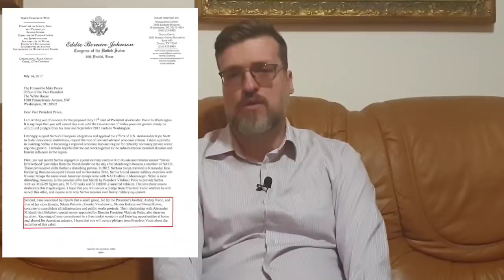Срђан Ного: Како су нестали "хакери" из Ниша, кога је све хапсио ФБИ у Србији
Како су осумњичени за превару биткоинима пуштени да побегну, ко је судија из Стразбура који је узео новац за одлуку у њихову корист. Како је Србија постала центар дигиталног криминала и ко су људи који су на врху тог криминала. Како ФБИ хапси по Србији и ко је њихов главни човек. Како функционишу криптовалуте засноване на блокчејн технологији, и да са којом су наменом направљене. Погледајте моју нову емисију, чујте оно што не можете чути на другом месту.